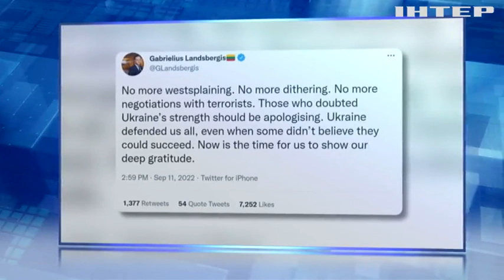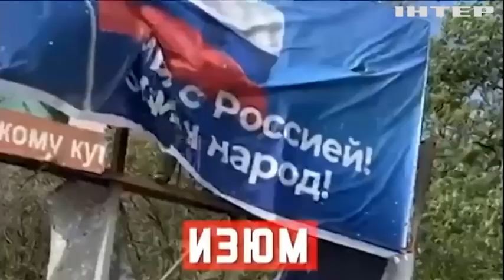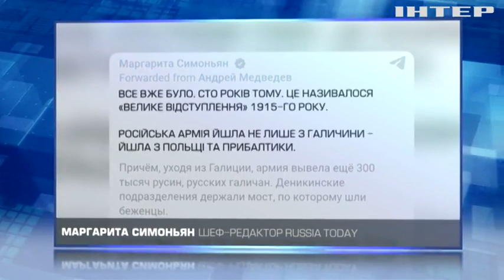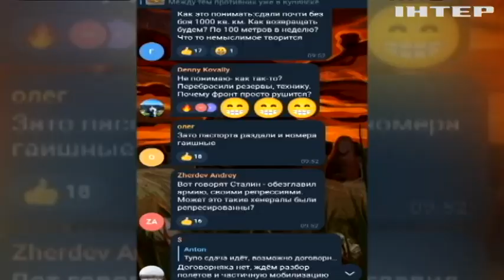Контрнаступ України: весь світ захоплюється українськими Збройними силами